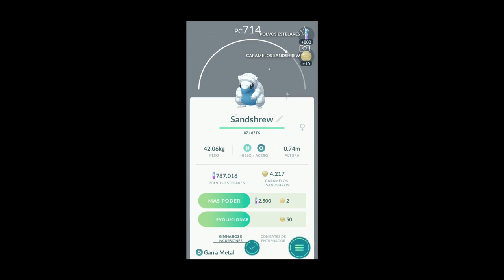SHINY CLEFAIRY IS BACK -PokemonGO Shiny Encounter Compilation #54